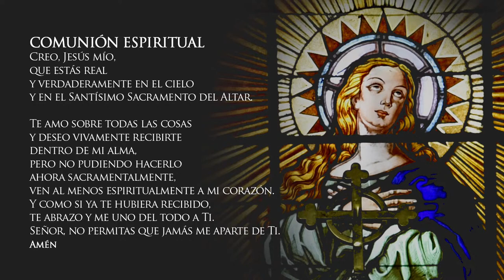Misa de hoy sábado 25 de julio de 2020 Arquidiócesis de Manizales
Vive LA EUCARISTÍA DE HOY sábado 25 de julio

Santa Misa del día de hoy sábado 25 de julio del 2020

EUCARISTÍA VIRTUAL. Vive la misa de hoy sábado 25 de julio de 2020